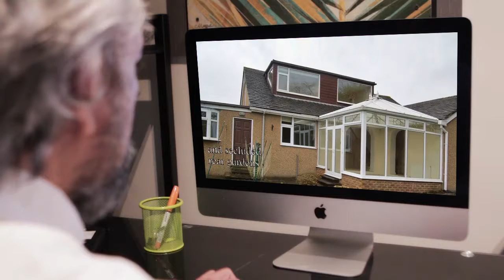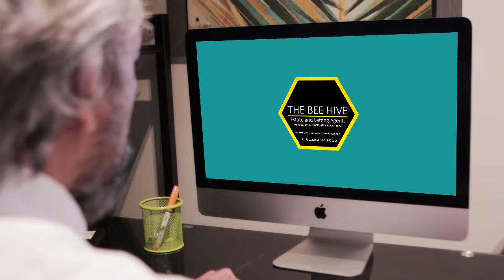For Sale In Hoarestones Avenue Fence With The Bee Hive Estate Agents Burnley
For sale in Hoarestones Avenue Fence at £345,000 with The Bee Hive Estate Agents Burnley. Located in the fashionable area of Fence, near Burnley, this creatively designed detached dormer bungalow offers spacious living accommodation including 3/4 bedrooms or 2 reception rooms. Garage and conservatory and gardens to the rear. Call The Bee Hive on 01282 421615 for a personal viewing.